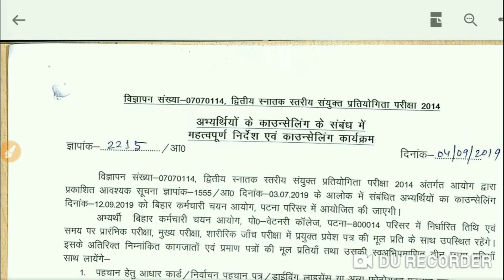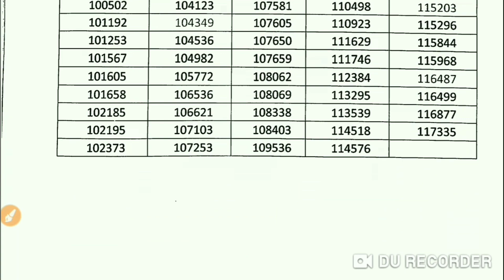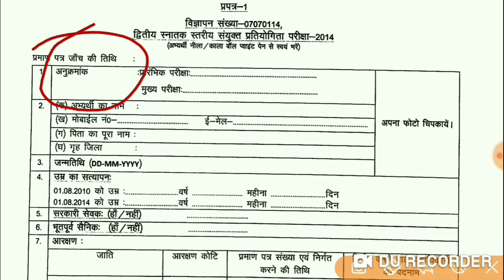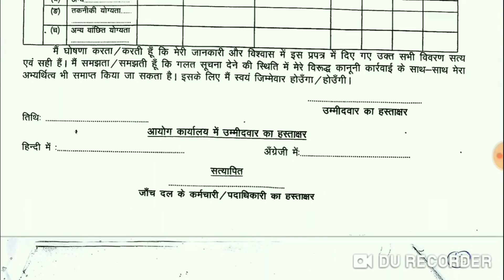Bssc graduate level counselling||bssc inter level documents||bssc result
Bssc graduate level counselling and inter level important documents
Check here notice-:
Bssc inter level result date||bssc inter level result||bssc inter level answer key
Related searches-:
bssc inter level exam result bssc update
bssc inter level exam answer key 2018 bihar ssc 10+2 level answer sheet,
bssc inter level exam ka result kab tak aayega,
thanks for watching😄😄 “All the videos, songs, images, and graphics used in the video belong to their respective owners and I or this channel does not claim any right over them.